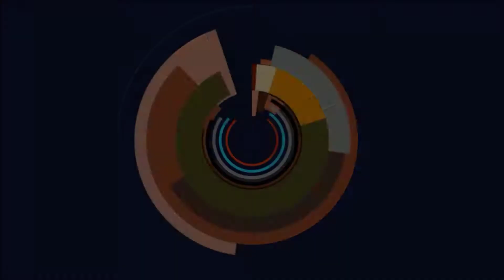👑Let's Play Yu-Gi-Oh! Legacy of the Duelist: Link Evolution #66👑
Heute geht es weiter mit einer neuen Folge Yu-Gi-Oh! Legacy of the Duelist: Link Evolution!
Yu-Gi-Oh! Legacy of the Duelist: Link Evolution gameplay deutsch 2020.